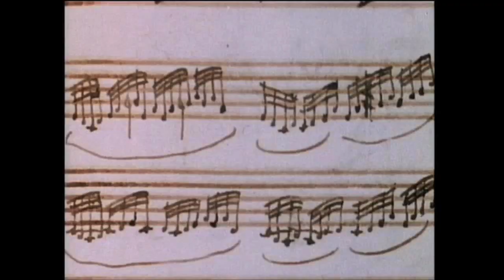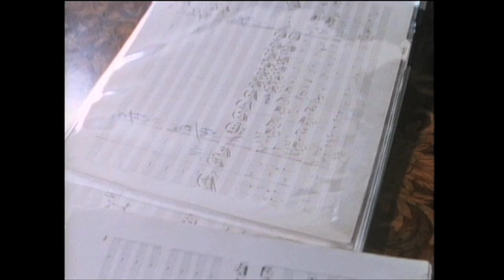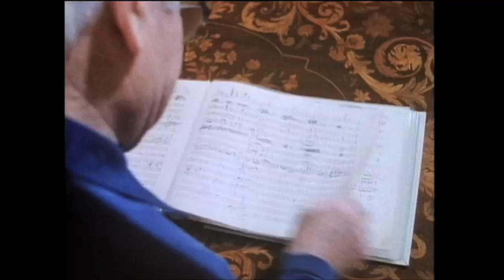Memory & Imagination HD Isaac Stern - Michael Lawrence Films/Krainin Productions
Michael Lawrence Films - mlfilms - Purchase BACH & friends - A New two-hour Documentary on Johann Sebastian Bach - the 2-DVD set includes a Bonus disc with complete performances from the film - featuring Joshua Bell's only recorded performance of the Chaconne - World Premiere at Symphony Space - From Michael Lawrence Films - YouTube Clip Authorized by MLF mlfilms - Comment & Reviews © 2010 Michael Lawrence Films